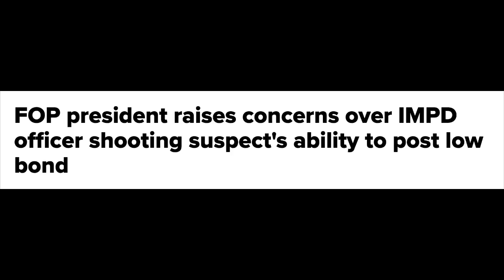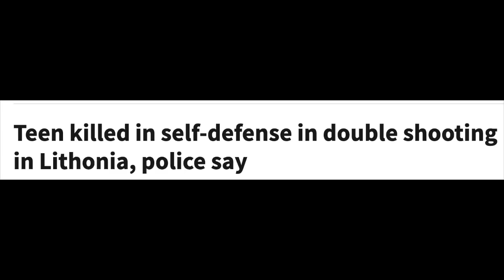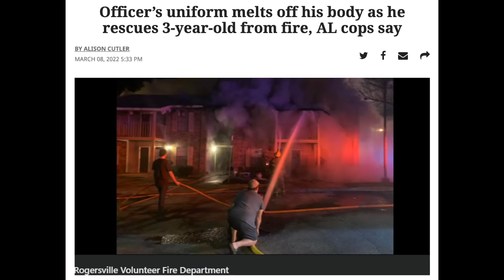The importance of armed deterrence for national and personal defense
The Russian invasion of Ukraine has led some Democrats to praise a government handing out "assault weapons" to civilians, even as they try to criminalize ownership of modern sporting rifles here at home. National Review's Jim Geraghty joins Cam to talk about why armed deterrence matters, from both a national and personal security perspective.